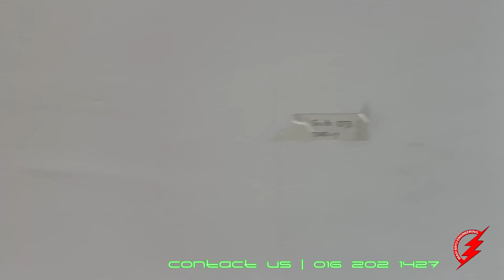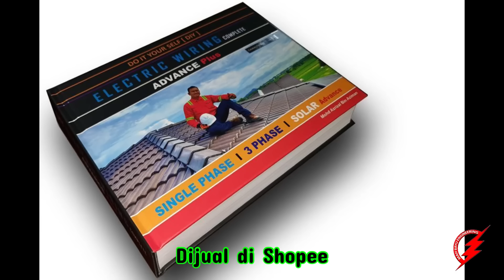PAKAR ELEKTRIK : Project Wiring Batang Kali - Vol. 1 [ Install Armoured Cable 12 Core